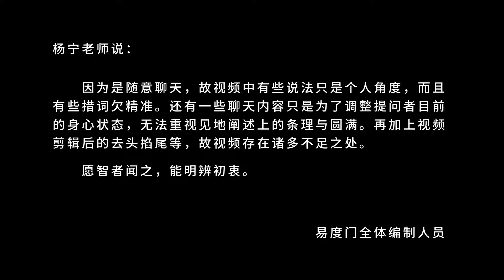万法归宗 易度门 聊天室汇辑2015年3月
万法归宗
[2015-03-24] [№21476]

Last update at 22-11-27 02:29:49

关于杨宁老师：
二十年